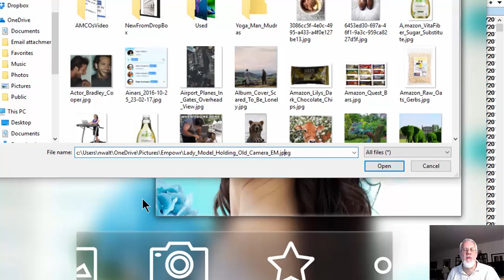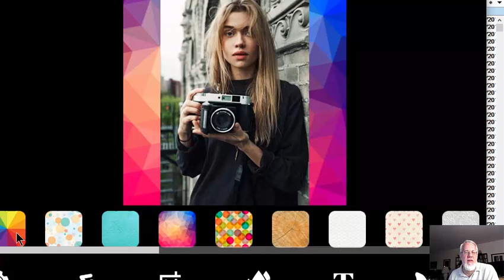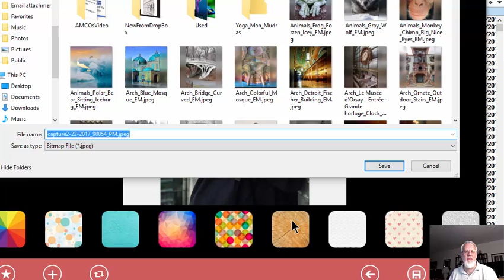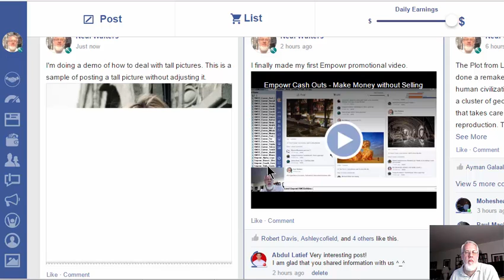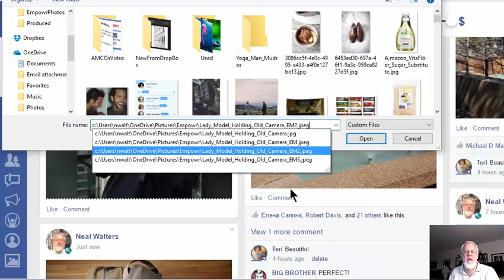Using NoCrop To Square A Photo Image Picture - Part 2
This video shows how to use a nearly white border instead of the blur border.  It also shows how a portrait (tall skinny) picture looks on the Empowr social media platform if you don't resize it all.